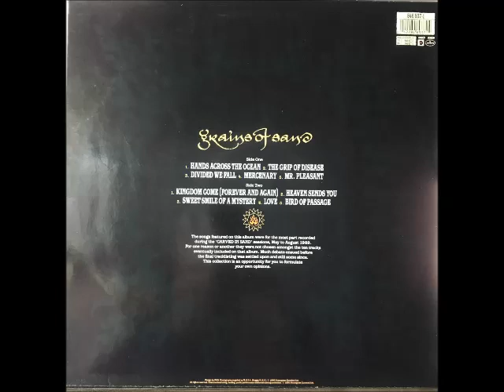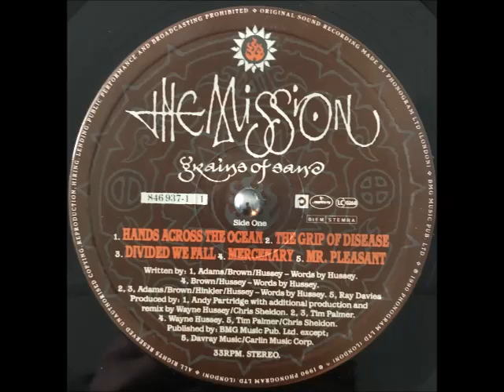THE MISSION - THE GRIP OF DISEASE 1989